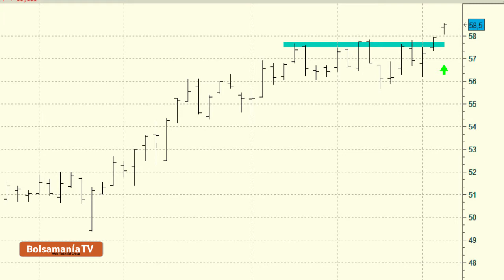Vídeo análisis técnico de Viscofán